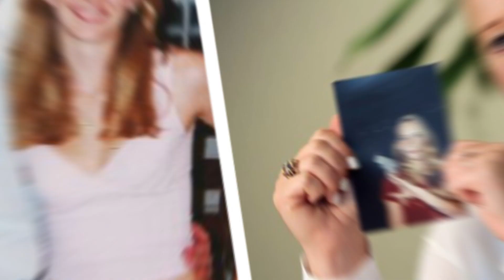Prince Andrew Reconnecting with the Royal Family? Despite Scandals, Family Bonds Prevail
Welcome to MajesticUpdates!
Your source for captivating commentary and updates on UK's news, politics, and royal matters. Stay informed with us!